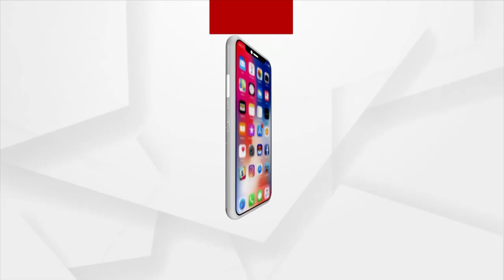ପ୍ରଶାସନିକ ଅଧିକାରୀ ନିଜର ନୈତିକ ଦାୟିତ୍ବ ଠିକ୍ ଭାବରେ ତୁଲାଉ ନାହାଁନ୍ତି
ଶୁଣନ୍ତୁ କଣ ପ୍ରତିକ୍ରିୟା ରଖିଛନ୍ତି ବରିଷ୍ଠ ଆଇନଜୀବି ବିଜୟ ପାଣିଗ୍ରାହୀ...